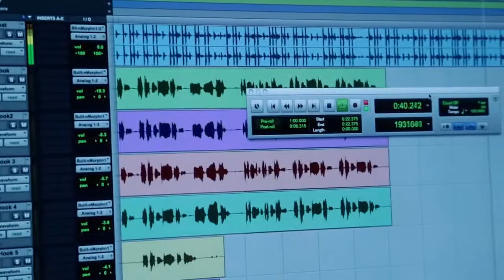DJ Casper Trailer OFFICIAL 2014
International DJ Casper 2014 Trailer